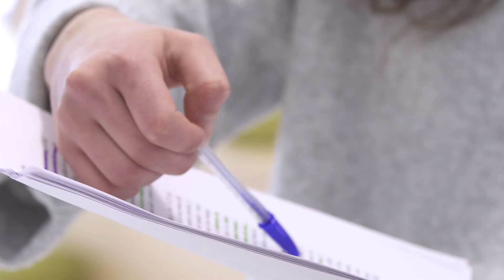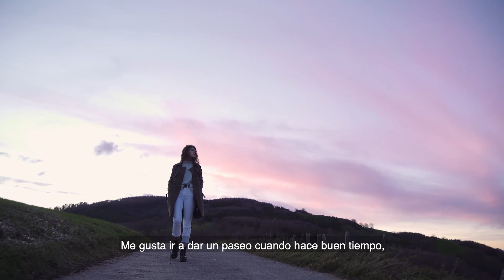Leire Otaegi Urbieta myGADE DUAL-eko ikaslea